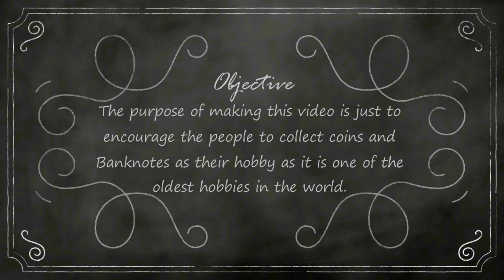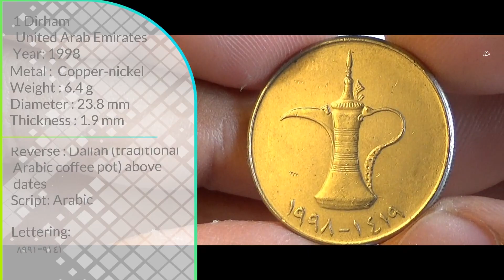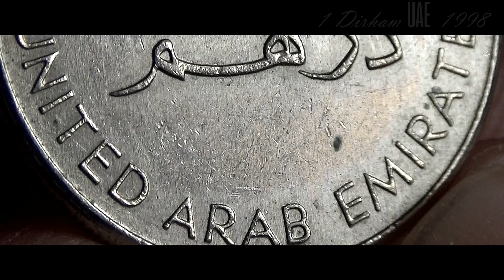1 Dirham / Zayed / Khalifa 1998 - United Arab Emirates